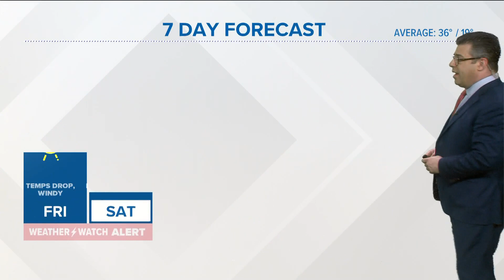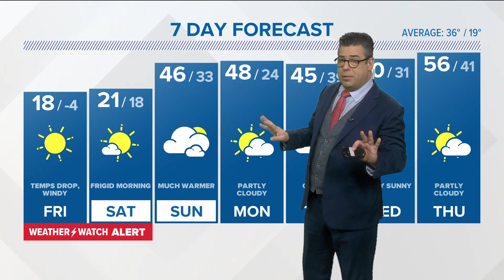CONNECTICUT FORECAST: Midday - Feb. 3, 2023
Meteorologist Matt Scott has a look at the dropping temps for Friday night into Saturday.